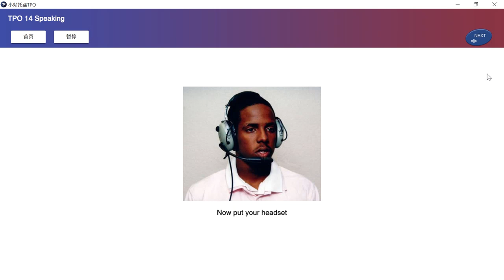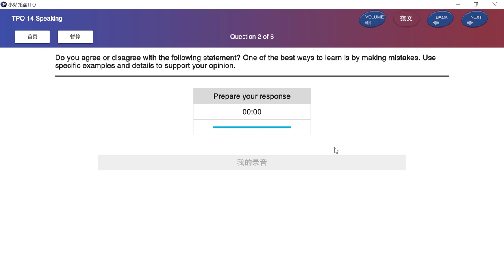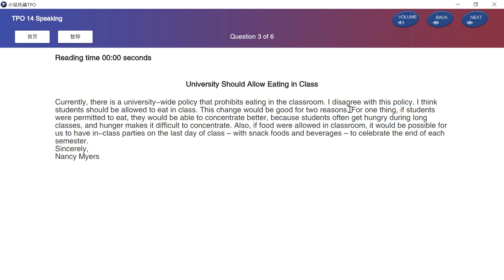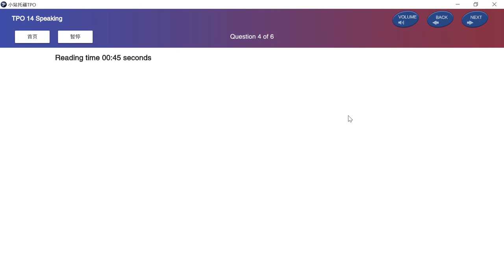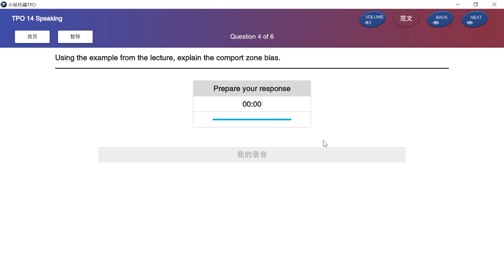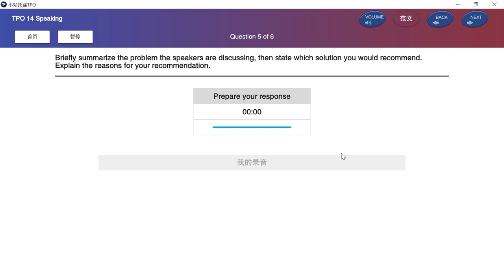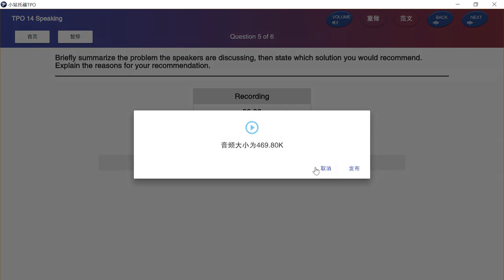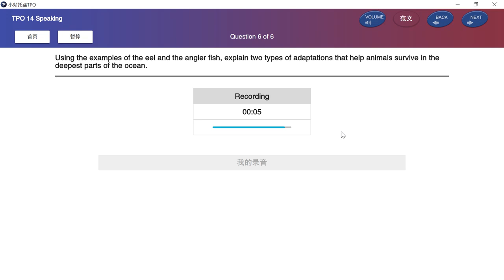Real TOEFL14 Speaking test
토플 스피킹 기출문제 실제 모드입니다.